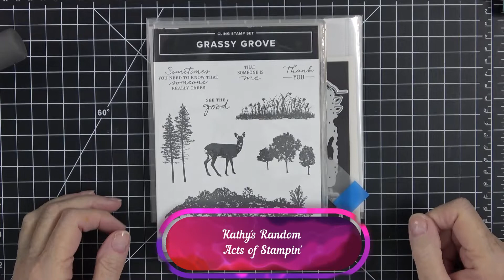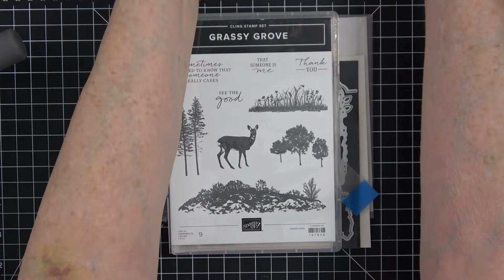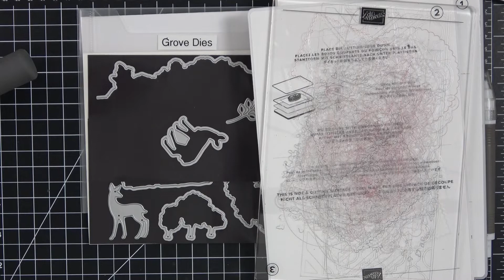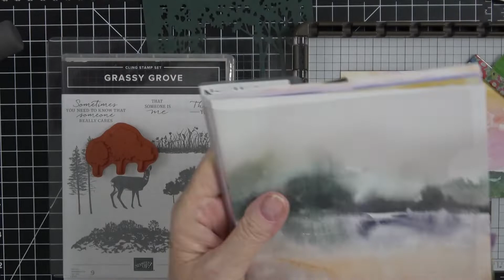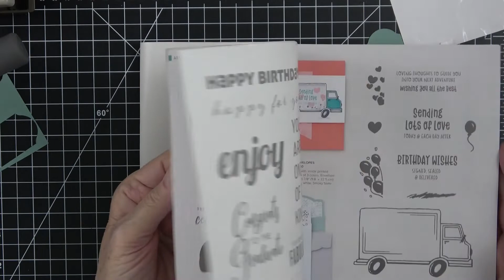A deer in hand is worth two in the bush featuring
One deer in hand is worth two in the Bush
Featuring Grassy Grove Bundle & New Horizon DSP

Thank you so much for taking time out of your busy schedule to spend a little time with me. I hope you gained knowledge, inspiration, and new ideas on how to implement something new in your paper crafting. You are appreciated and I am so thankful for your support of my channel.

CURRENT HOST CODE: Good January 31-February 28, 2022
VN3HTFSH    USE THIS HOST CODE WHEN YOU SPEND ANY AMOUNT.
***Please note this Host Code will be updated on January 30, 2022

 Cardstock & DSP (Designer Series Paper)
Basic White #159276
So Succulent #155776
Evening Evergreen #155574
Crumb Cake #120953
New Horizon DSP #

 Stamp Sets
Grassy Grove #

 Dies
Grove Dies

 Inks
Soft Suede #147115
Old Olive #147090
Evening Evergreen #155576
Soft Succulent #155778

 Adhesives
Stampin’ Dimensionals  #104430
Liquid Glue   #110755
Foam Adhesive Strips#141825

Tools
Stampin’ Cut & Emboss Machine #149653

 Measurements & Colors for Card 1
Cardbase
 (Soft Succulent) 8 ½” x 5 ½”  score @ 4 ¼”

Mat
 New Horizon DSP  4” x 5 ¼”
 Die cut Tree frame from dies
Inside Mat
 (Evening Evergreen) 4 1/8” x 5 1/8”
 (Basic White) 4” x 5”

Follow the instructions in the video tutorial to see how I put these cards together.